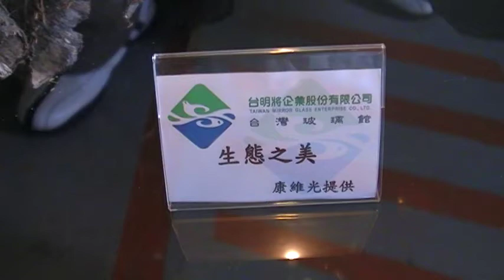生態之美 A56 (康維光) 台灣玻璃館 arts104 古玩古董 玉而富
生態之美 A56 (康維光) 台灣玻璃館

(藝術品)